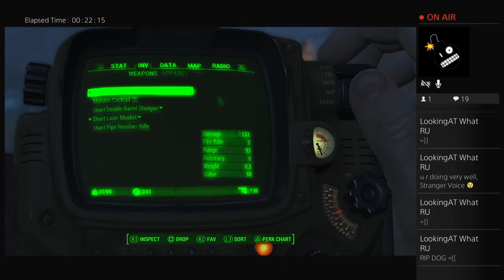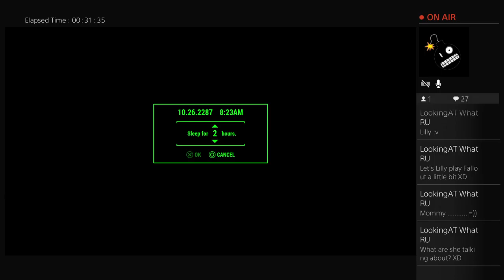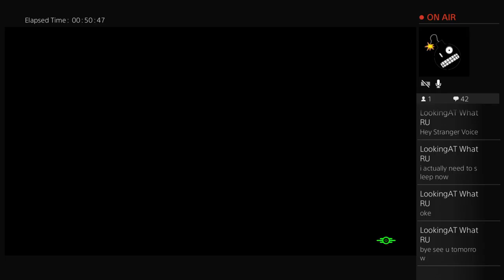Fallout 4 Survival Madness!!! PS4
Come kick it with me people